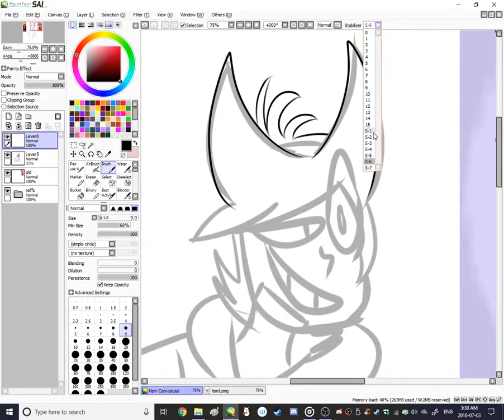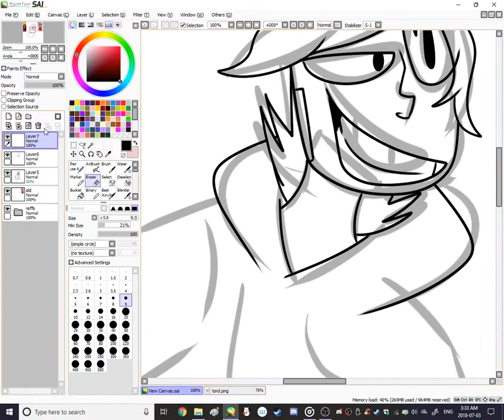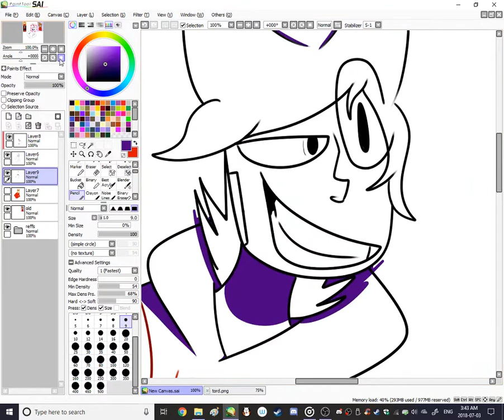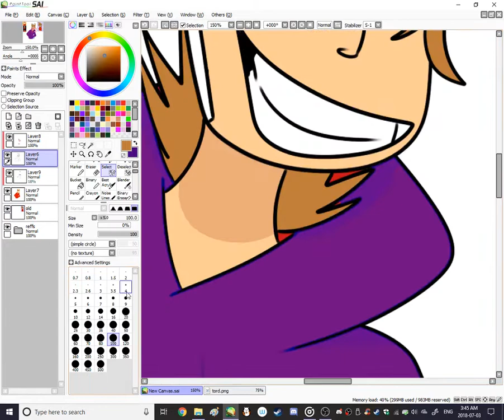TORD REDRAW - eddworld speedpaint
so yes this is a redraw, I'm not posting the old one cuz you can see it in the video